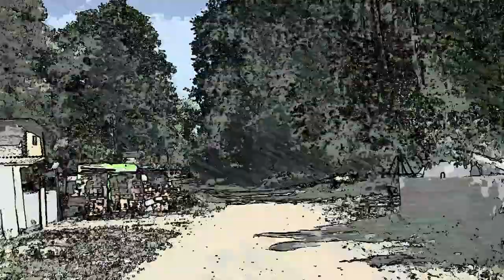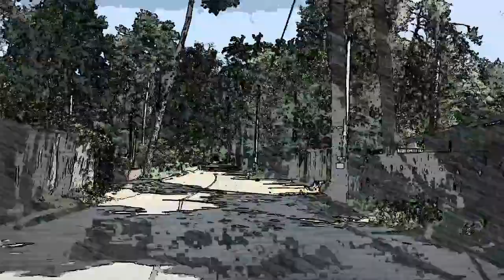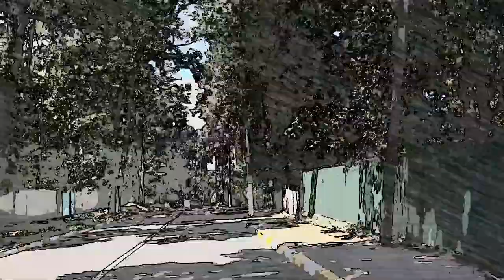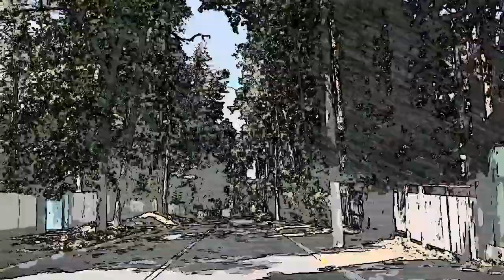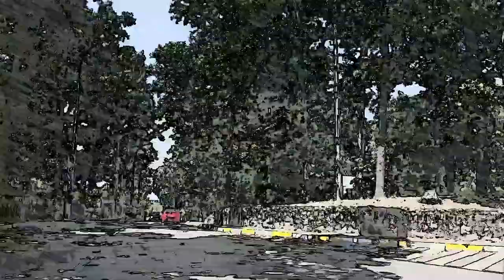Anyadelic - Argon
Восприятие Эго искажено прошлым,
И Умом зарисовано будушее.